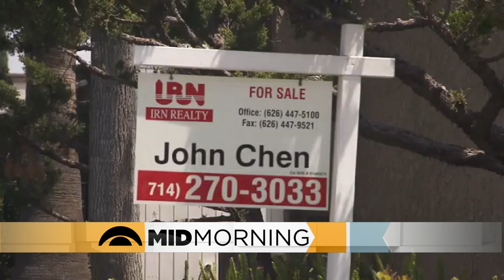70% Of Homeowners Have Regrets About Buying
One in five people regret underestimating the total cost of buying a home -- things like property taxes, insurance, condo fees, repairs and closing costs.